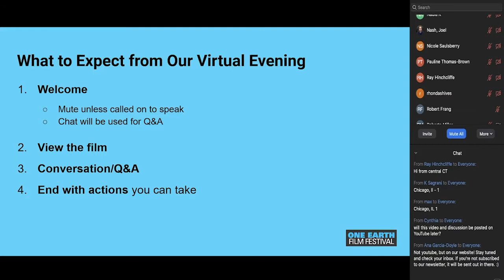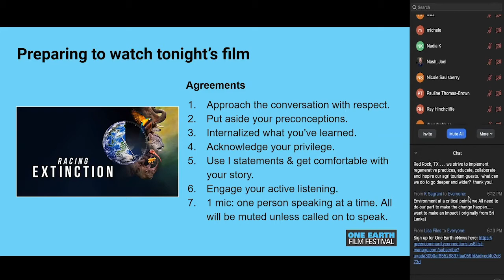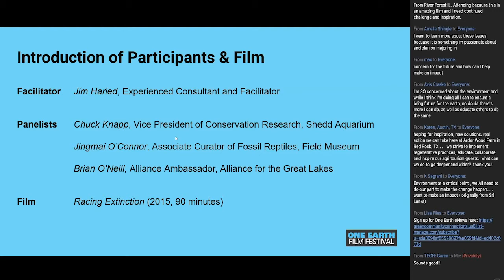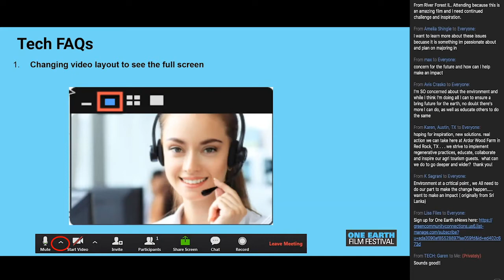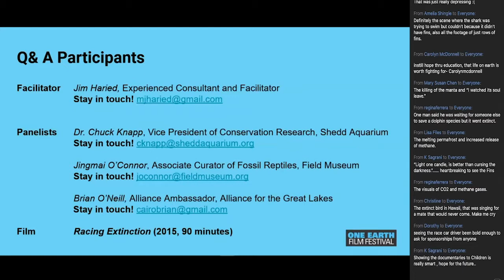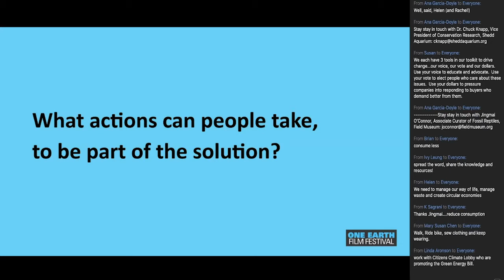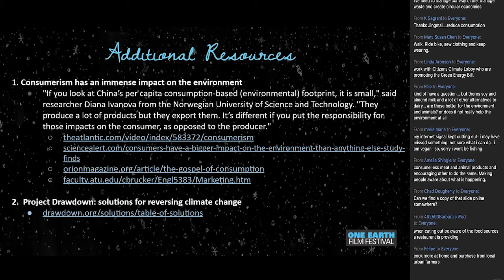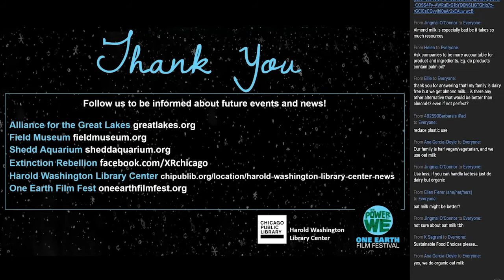Climate Change Discussion of 'Racing Extinction'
Watch an exclusive One Earth Film Festival introduction and post-film discussion about Climate Change, Wildlife, Conservation, and Water.

Stay for a post-film discussion and learn about opportunities for action with Ben Miller, Exhibitions Developer, Field Museum, who worked on the Field's mass extinction exhibit, "Evolving Planet," Brian O'Neill, Alliance Ambassador, Alliance for the Great Lakes; Chuck Knapp, Vice President of Conservation Research at Shedd Aquarium; and Jennifer Lizak, Chicago Public Library's Coordinator of Special Projects, Cultural and Civic Engagement. Extinction Rebellion and Sunrise Movement Chicago will also be in attendance to share information and related actions. Facilitator: Gary Wilson, Senior Contributor, Detroit Public TV's Great Lakes Bureau.

Get more insight on the film "Racing Extinction" on the

This discussion was recorded on March 12, 2020.